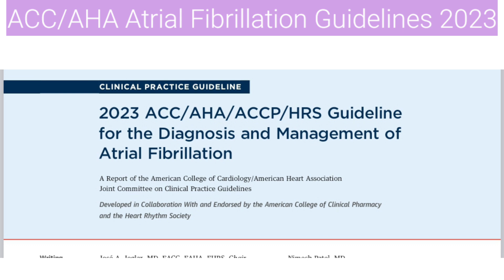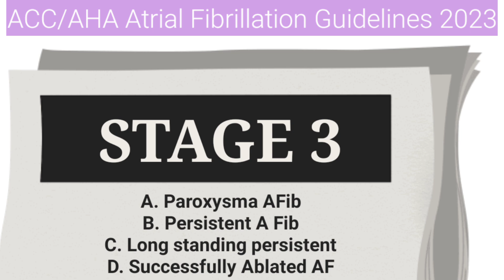2023 ACC Atrial Fibrillation Guidelines | New Classification Of Atrial Fibrillation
The following are key perspectives from the 2023 ACC/AHA/ACCP/HRS Guideline for the Diagnosis and Management of Atrial Fibrillation AF:

The current guideline's classification of AF focuses on the stages of AF including the pre-detection period. Stage 1: at risk for AF presence of modifiable and nonmodifiable risk factors, Stage 2: pre-AF i.e evidence of structural or electrical findings predisposing to AF, Stage 3A: paroxysmal AF i.e. intermittent, lasting up to 7 days, Stage 3B: persistent AF i.e. continuous and sustained for over 7 days and requires intervention, Stage 3C: long-standing persistent AF i.e. continuous AF lasting more than 12 months, Stage 3D: successful AF ablation i.e. free from AF after ablation or surgical intervention, and Stage 4: permanent AF i.e. no further attempts at rhythm control. Early rhythm control is associated with a greater likelihood of maintaining sinus rhythm in the long term minimizing AF burden and reducing the progression of the disease.

What you search

2023 ACC / AHA atrial fibrillation guidelines. A new classification of atrial fibrillation

New cardiology guidelines
Cardiology guidelines 2023
American College of Cardiology Guidelines 2023
2023 atrial fibrillation guidelines
Atrial fibrillation classification
Atrial fibrillation new updates
 Cardiology updates
Cardiology new topics
Medical videos
What is atrial fibrillation
Atrial fibrillation and stroke
Stroke prevention in atrial fibrillation
Atrial flutter treatment
Treatment strategies for atrial fibrillation
AF new guidelines

Abnormal heart rhythm
Irregular heart rhythm
Irregular heartbeat
Palpitations
USMLE
ESC
ACC
AHA
Atrial Fibrillation (Disease Or Medical Condition)
Atrium (Anatomical Structure)
A fib
AF
anatomy
animated
animation
biology
blood flow
brain
cardiac arrhythmias
cardiology
cardiovascular
carotid artery
cerebrovascular diseases
clotting
conditions
diseases
healthcare
heart
heartbeat
ischemia
ischemic
medical
medicine
problems
stenosis
stroke
thrombosis
thrombus
vascular system
SA node
ECG strip
EKG strips
ECG interpretation
EKG interpretation
dysrhythmia